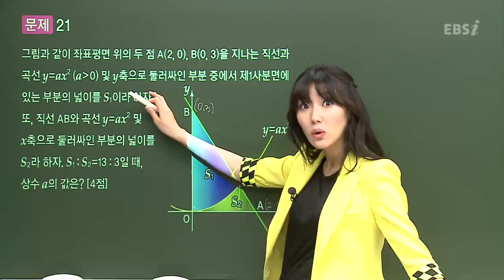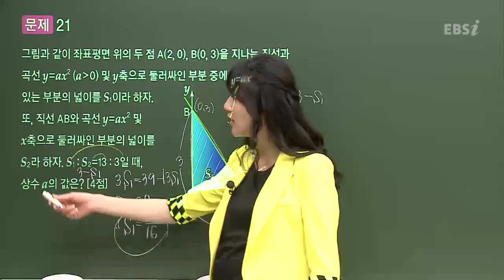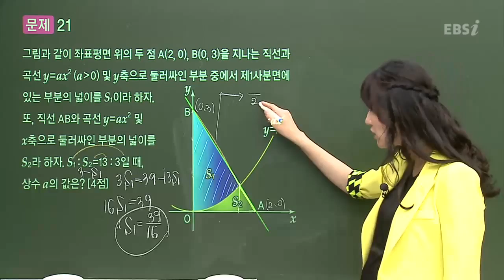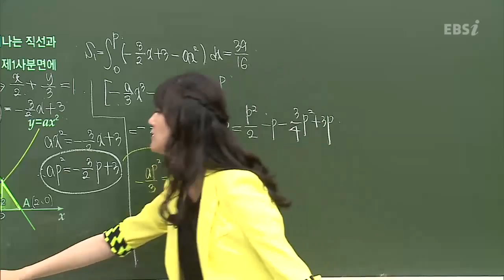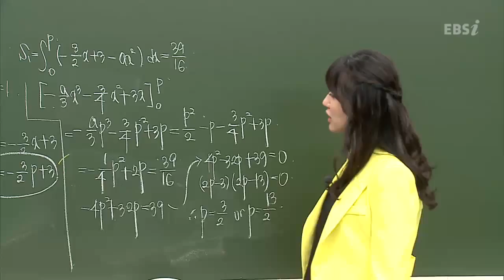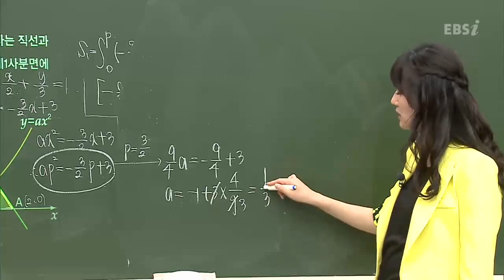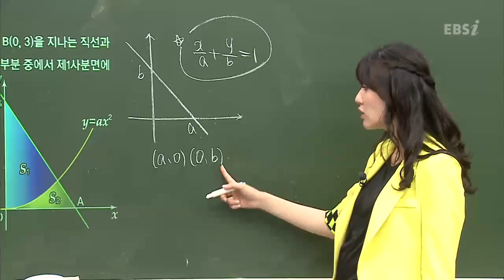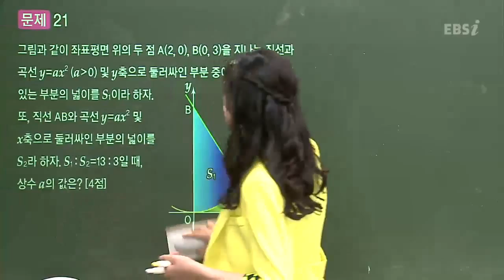201310교육청A21@이하영@ebs